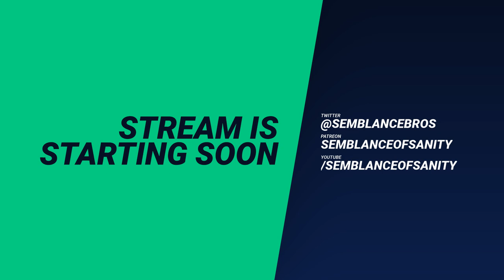One Piece Volume 4 Dramatic Reading